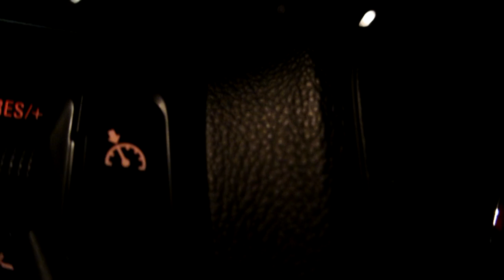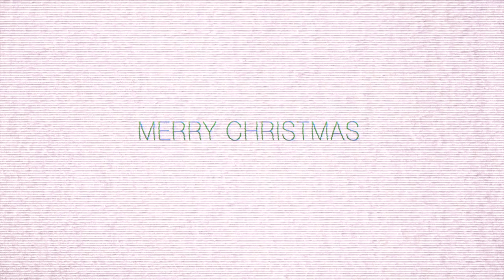Christmas Movie 2012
Christmas Movie for Assembly at Cleeve School, Cheltenham created by Jack Sutton, Alex White, Greg Lee & Ryan Johnson

Costumes by Toby Jenkins